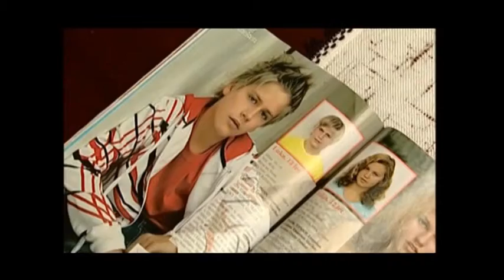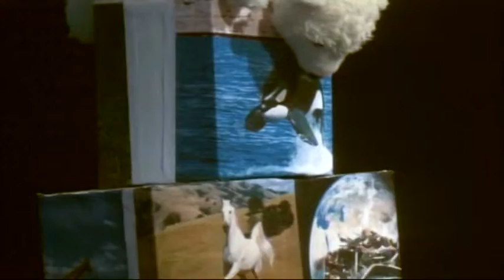Kaktus top 8 oddaja 10